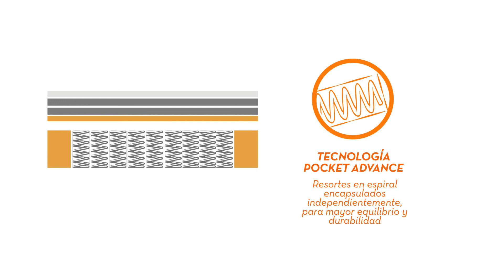Colchón Espyral Supreme - Romance Relax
El colchón ESPYRAL SUPREME te garantiza un descanso completo y reparador para que tus días sean mejores. ¡Con sus resortes de movimiento independiente no te levantarás nunca!